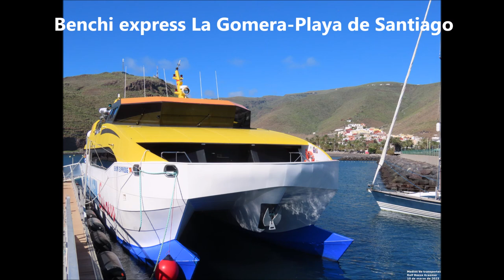Benchi express San Sebastián de La Gomera Playa de Santiago